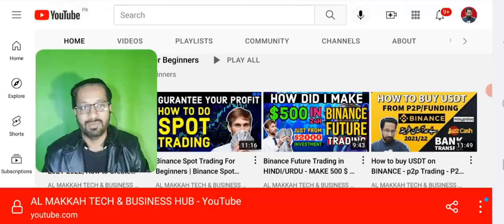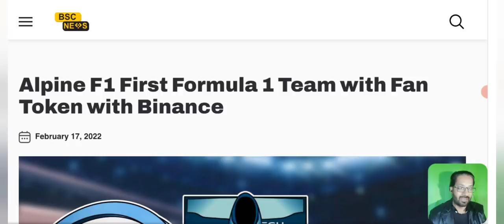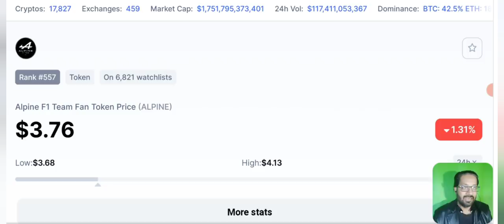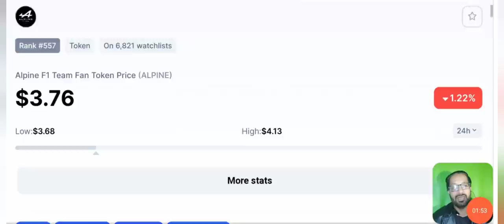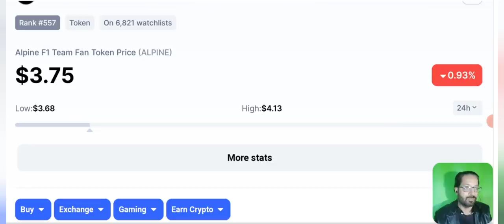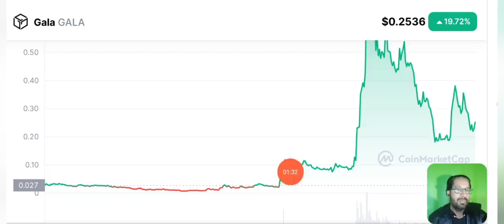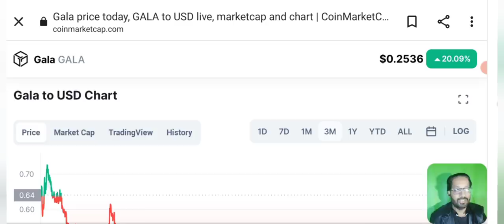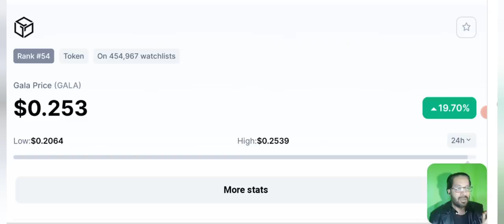Gala News Today: Alpine F1 Fan Token - Price Prediction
HELLO MY DEAR VIEWERS, TODAY I AM GOING TO SHARE WITH YOU THE PRICE PREDICTION OF GALA COIN AND ALPINE F1 TOKEN.
WHICH COIN IS HAVING THE MOST POTENTIAL TO BE 100X SOON?
I AM GIVING THIS REVIEW IN HINDI AND URDU FOR THE EASE OF OUR INDIAN AND PAKISTANI CRYPTO USERS.

WE ALSO SHARE DAILY CRYPTO MARKET ANALYSIS, CRYPTO NEWS PRICE PREDICTIONS AND COIN REVIEWS.

MY NEW CHANNEL, ''AL MAKKAH TECH BY USMAN HUSSAIN'' FOR CRYPTO SIGNALS AND NIGHT UPDATE.